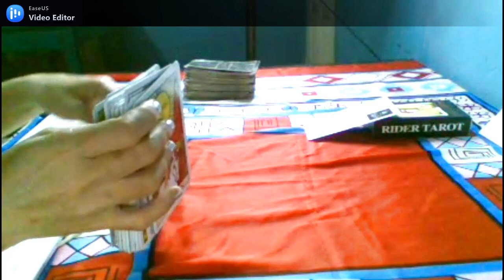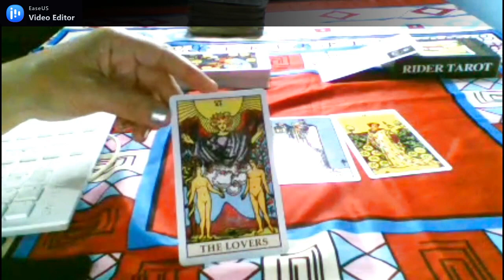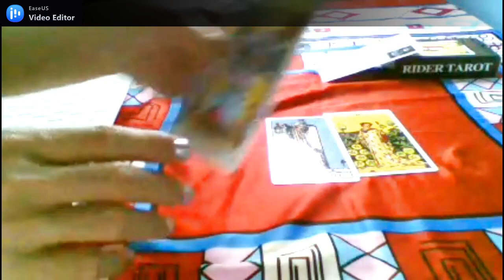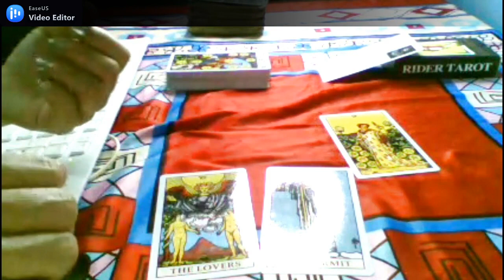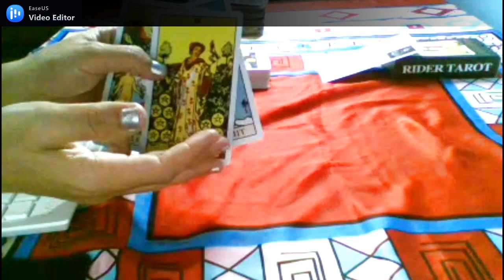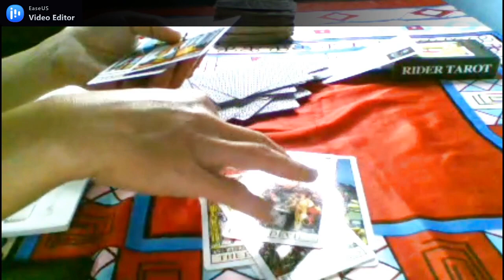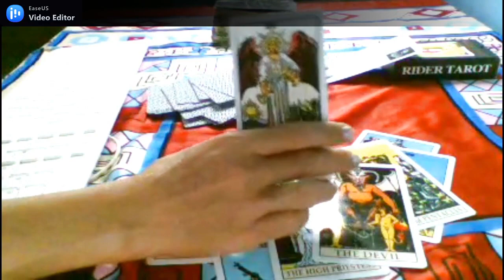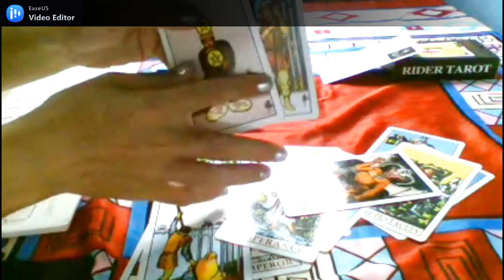GEMINI APRIL 2021 | Asmara, Karir & Keuangan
GeminiApril2021
Soulmate8910

Prediksi GEMINI APRIL 2021 | Asmara, Karir & Keuangan
GEMINIAPRIL2021|Asmara,Karir&Keuangan

Personal Reading : Facebook Chatt : Ria Tarot Reader